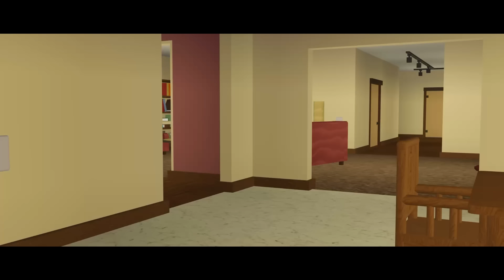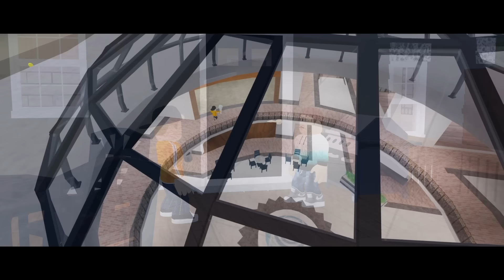His Mom HATED Him For Being A YOUTUBER! (A Roblox Movie)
@ShanePlays 2
 @ShanePlays Roblox Movies
 @BrittanyPlays Movies